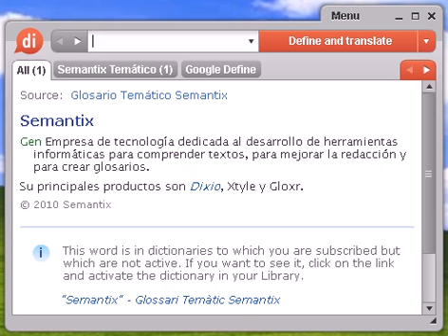Definición de percebe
percebe, diccionario, define, definir, significado, español, castellano, Dixio, percebes